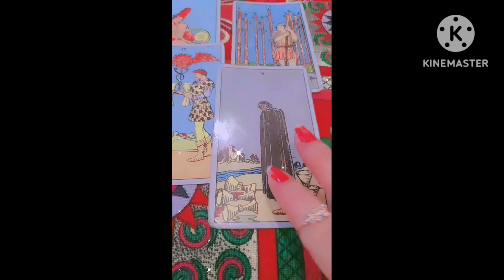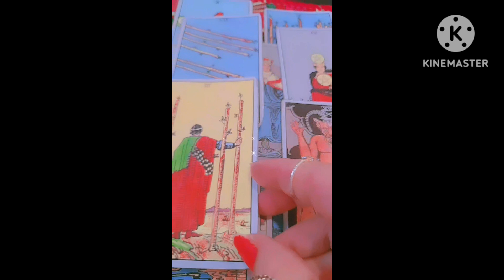🌻CURRENT ENERGY OF YOUR PERSON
TheDivinePower1111
       Stay Positive❤